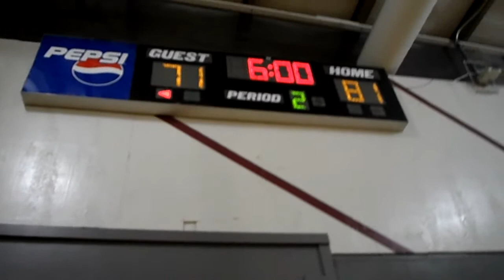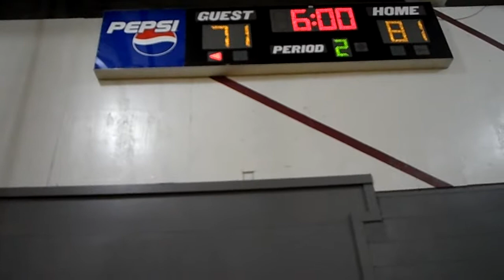8 14 14 prt2